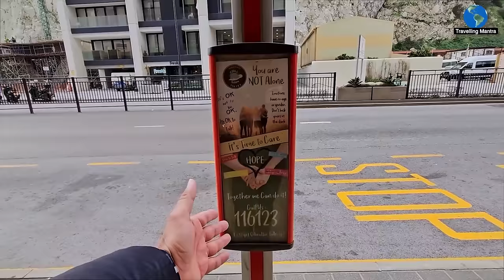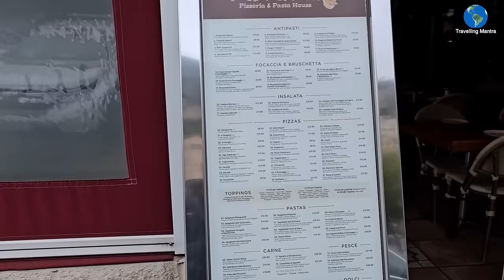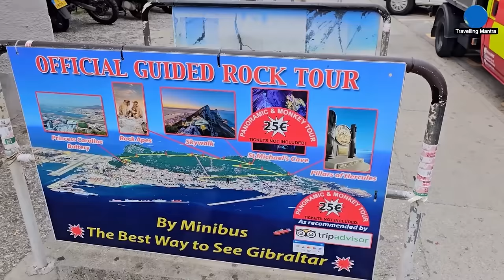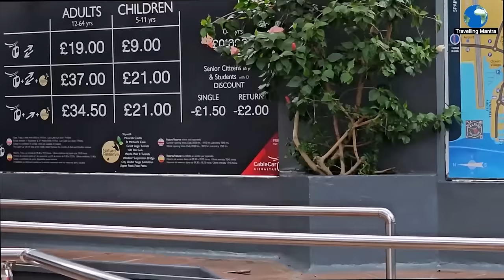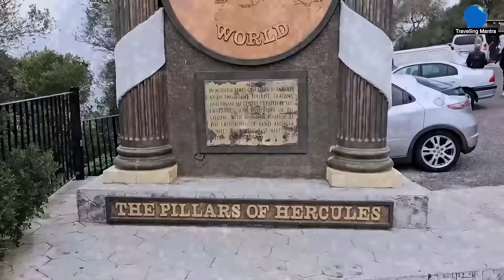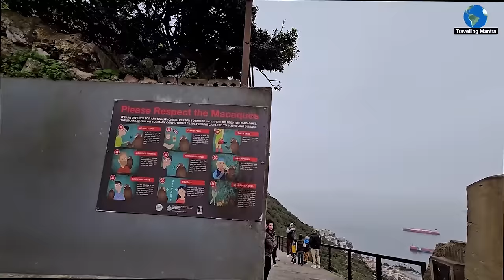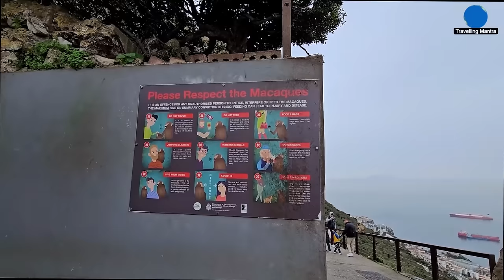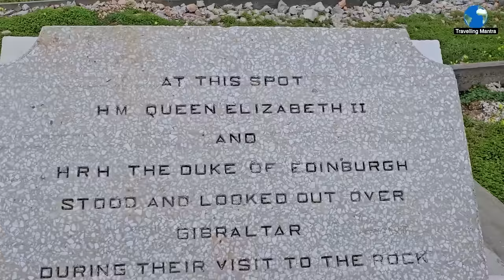Gibraltar: Rock of Ages, Land of Legends || Travelling Mantra || Gibraltar Part 2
Hey everyone, welcome back to my vlog! Today, we're venturing to a place unlike any other in Europe - Gibraltar, home to the one and only wild monkey population on the entire continent: the Barbary macaques! These cheeky fellas, also known as Apes' Den residents (cue monkey puns!), are actually an endangered species. But unlike their wild cousins in North Africa whose numbers are dwindling, the Barbary macaques here in Gibraltar are thriving. There are around 300 of them, living in social groups called troops. These monkeys are celebrities here. They're a major tourist attraction